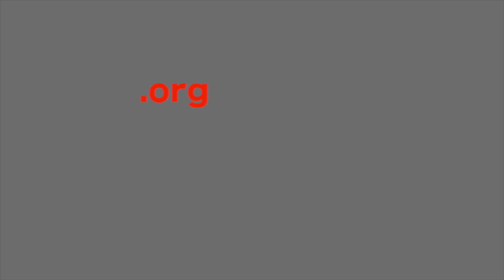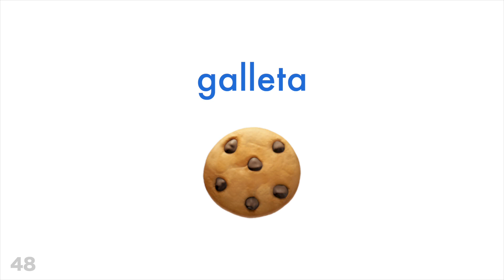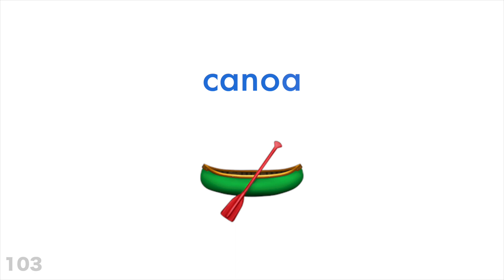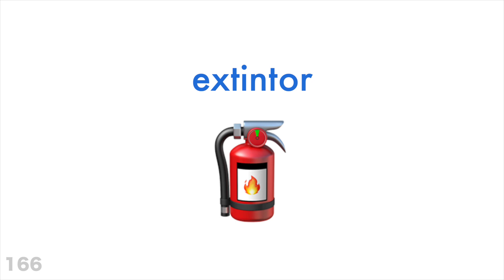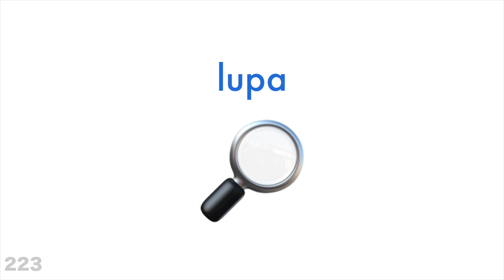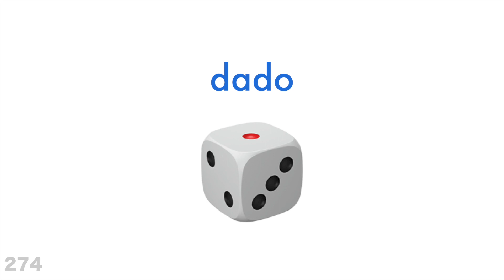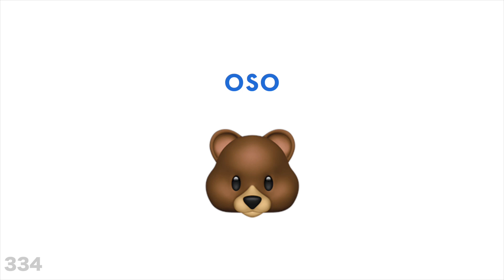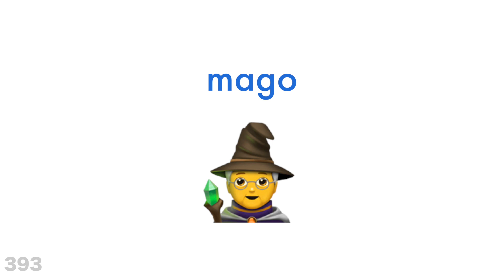Learn 400 easy Spanish Words with Emoji 🌻🍿💄🎒🦁🌹